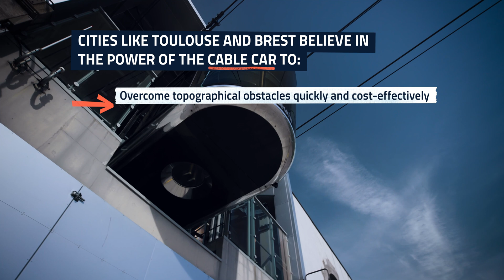Why are cities investing in cable cars for urban transport?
If you want to know more about Multimodality, register now to our free online course, “Multimodal transport: why a diversity of modes for healthy cities?”
Don't forget to turn on subtitles!
Have you ever wondered about the potential of cable cars for urban mobility? Join UMX as we journey to Brest and Toulouse to explore two successful examples! 🌍🚡 In this video, we delve into the numerous advantages of cable car systems, examining both their investment and operating costs as well as the quality of service they provide. We also compare cable cars with other urban transport modes such as metro or bus to fully understand their benefits and challenges. Discover the specific environments where cable cars fit, the type of passenger flows they can manage, and how they not only enhance sustainable mobility but also save time and increase accessibility while offering relaxing and enjoyable rides.
This video was shot in October 2023.
Many thanks to Victor Antonio and Jean-Michel Lattes for kindly participating in this video.
Writing: Wilfrid Duval
Video: Wilfrid Duval
Editing: Wilfrid Duval
Production: Malaurie Chokoualé and Jana Cotillas
Executive Production: Martin Vendel and Gautam Rao
Subtitles: Alanah Reynor
Graphic and thumbnail design: FAVO Studio